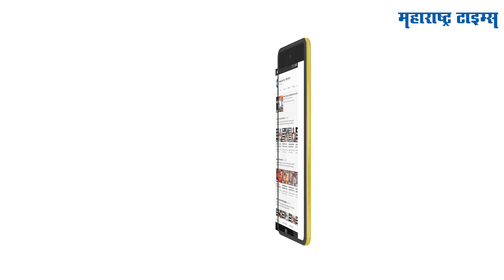Raj Thackeray Pune Politics । रमेश वांजळेंच्या तोडीचा डॅशिंग नेता मनसेने शोधला । Maharashtra Times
एकेकाळी राज ठाकरेंचा एक खंदा शिलेदार पुण्यात मनसेचा दबदबा राखून होता.  राज ठाकरे ज्यांचा आपला वाघ म्हणून उल्लेख करायचे ते गॉल्डमॅन आमदार रमेश वांजळे.  २००९ च्या विधानसभा निवडणुकीत वांजळे पुण्यातील खडकवासला या मतदारसंघातून आमदार झाले आणि मनसेला पुण्यातला पहिला आमदार मिळाला.  मात्र १० जून २०११ रोजी हृदयविकाराचा तीव्र झटका येऊन त्यांचं निधन झालं. अगदी तेव्हापासून हा विधानसभा मतदारसंघ मनसेला विजयाची हुलकावणी देतोय. मात्र आगामी निवडणुकीत या मतदारसंघात मनसेला त्यांच्यासारखाच पैलवान गडी आता या मतदारसंघात मिळालाय. राज ठाकरेंचे खास वसंत मोरेंनी इथे समीकरणं जुळवणं सुरू केलंय आणि तोडीस तोड पर्याय उभा केलाय.. रमेश वांजळेंची जागा घेणारा हा मनसेचा हा नवा शिलेदार कोण आहे  आणि मनसेने कशी मोर्चेबांधणी सुरू केलीय तेच या व्हिडिओत पाहू...